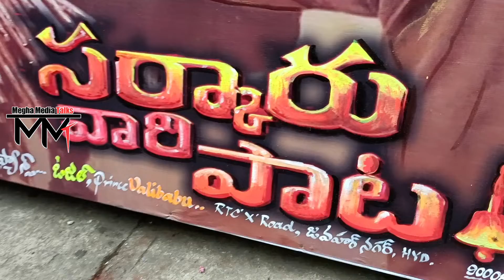sarkaru vaari paata Mahesh Babu mass cutout | sudarshan Theatre